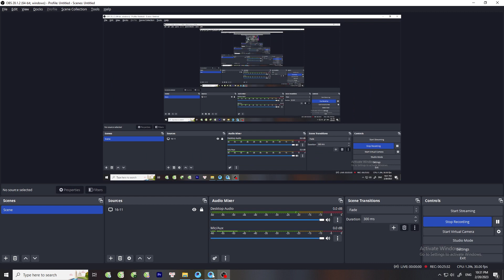Let's unite in our diversity and stand tall #04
kiet nguyen